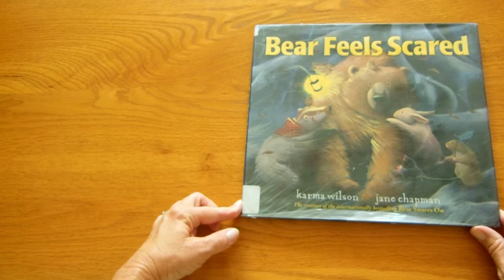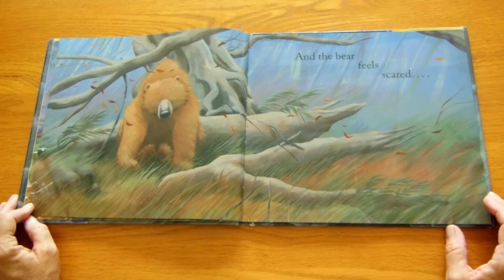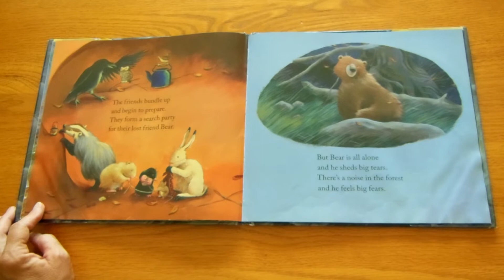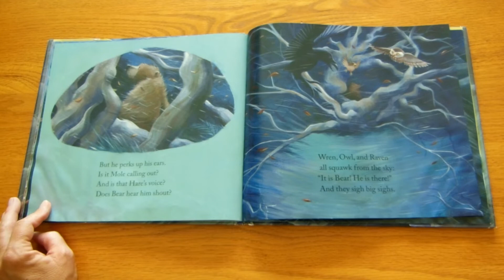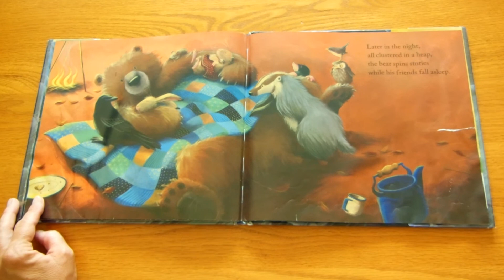Bear Feels Scared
Miss Pam reads Bear Feels Scared, by Karma Wilson.  Illustrated by Jane Chapman.